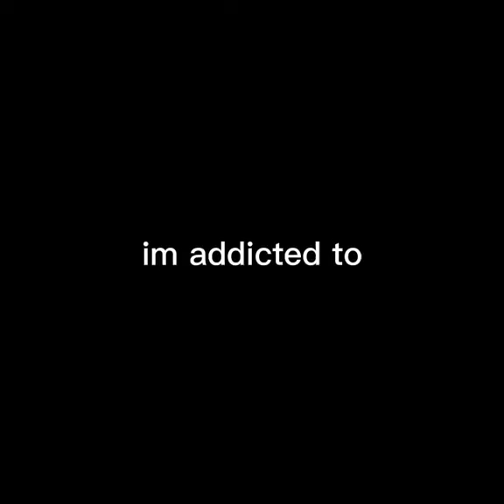PAK RT SAMA BULAN ACTING TOTALITAS TANPA BATAS SAMPE NYEMPULUNG KALI